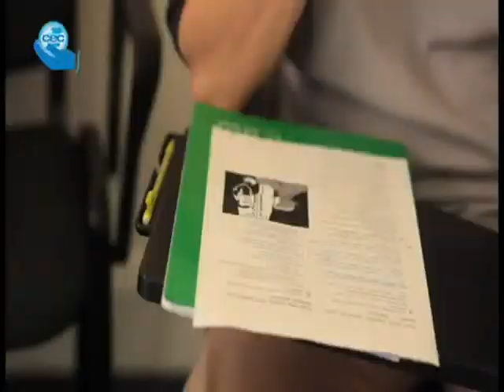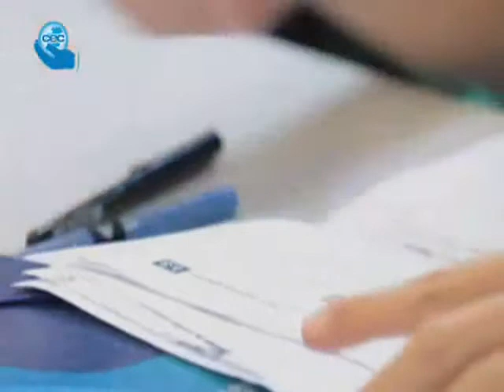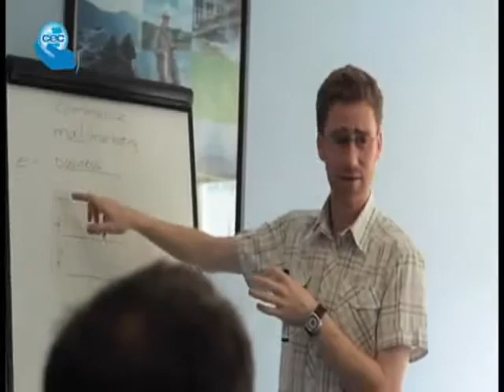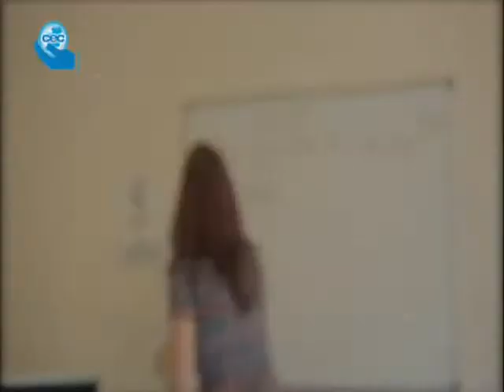Cork English College Adult English Language Courses